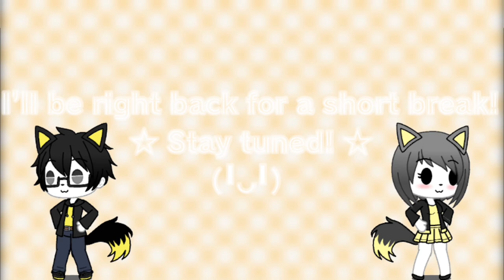UwU Streamtracks 2 - Break Time BGM2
The Soundfonts that I used is Soundtrap

Composed by me, I made that music myself